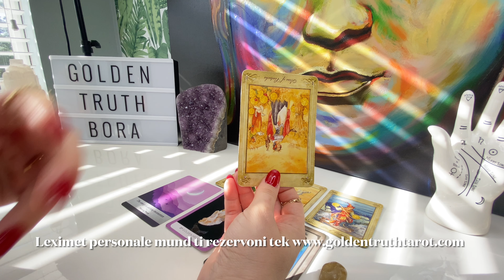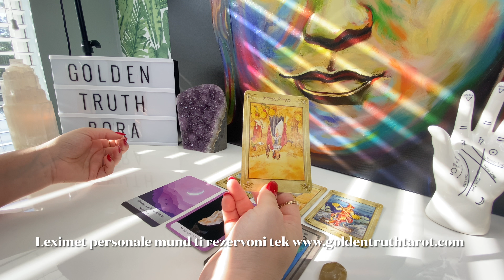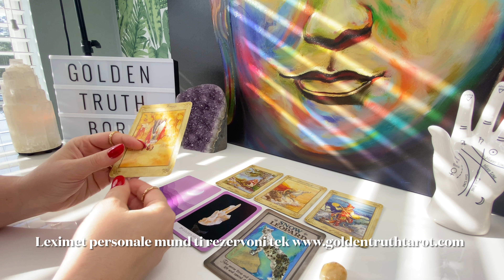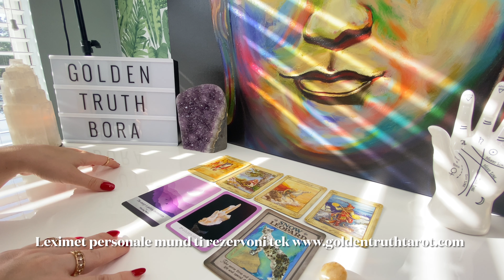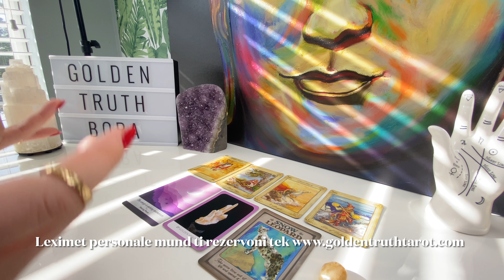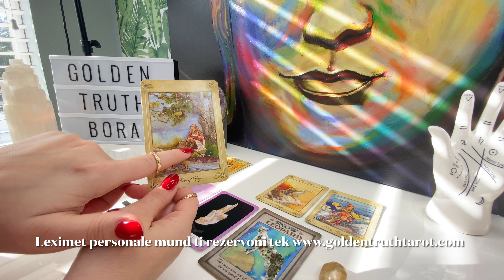🔮♈️Dashi parashikimi për muajin Maj 2022🔮♈️